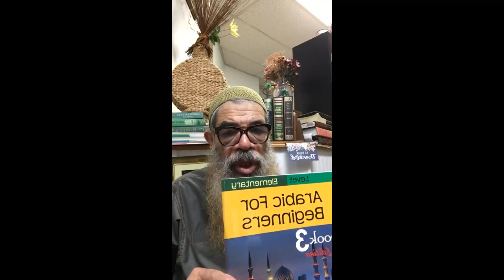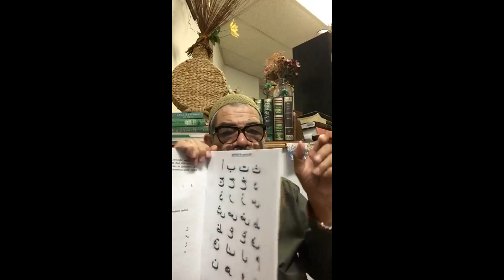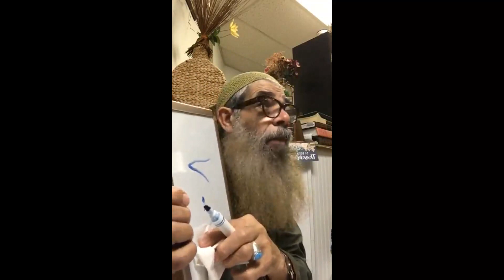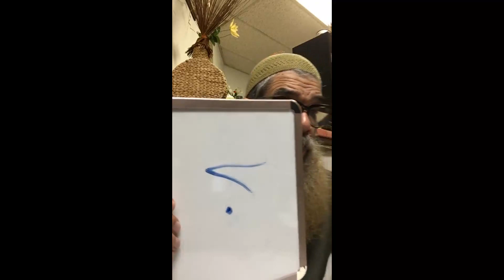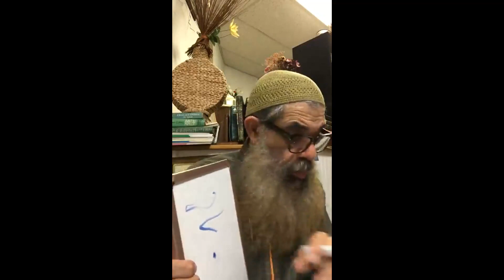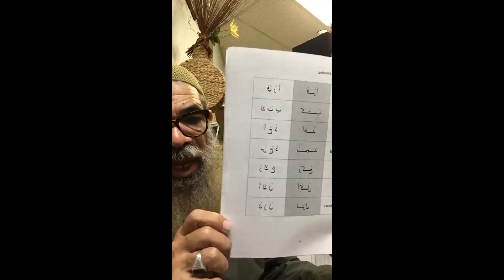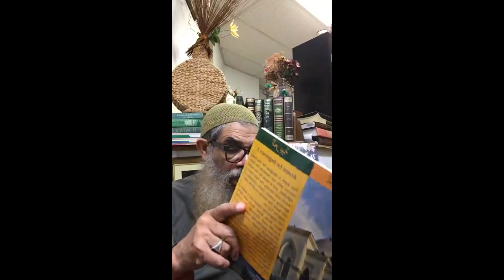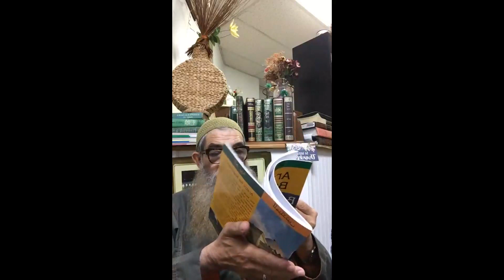Beginners Arabic 7